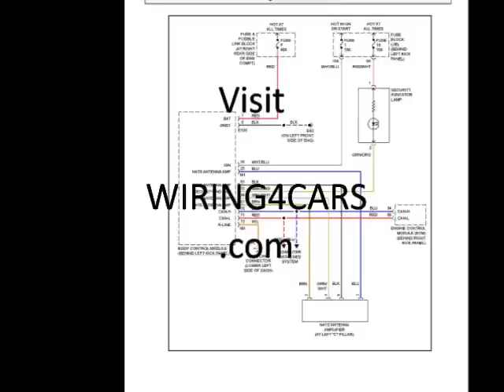Free Cadillac Wiring Diagrams.wmv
Totally Free Cadillac Wiring Diagrams!